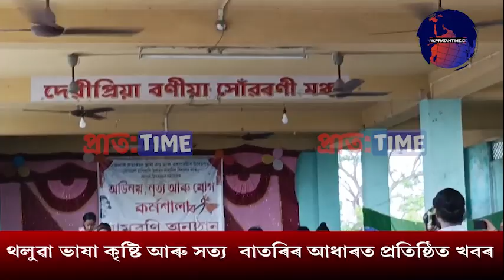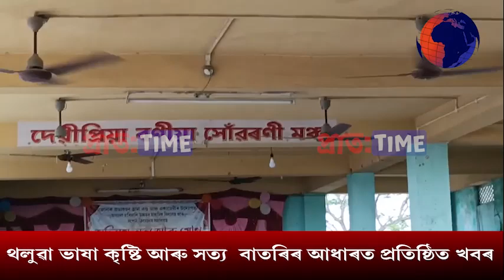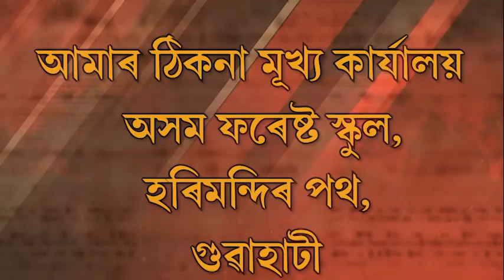জোনাক প্ৰডাকচনৰ উদ্যোগত আয়োজিত দহদিনীয়া কৰ্মশালাৰ সফল সামৰণি।